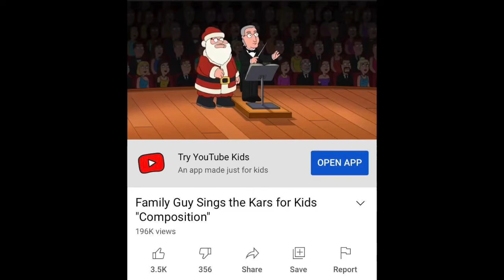Rant on COPPA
There are more reasons but I suggest you check Dale's rant on COPPA for more info.

GO BANANAS!!!